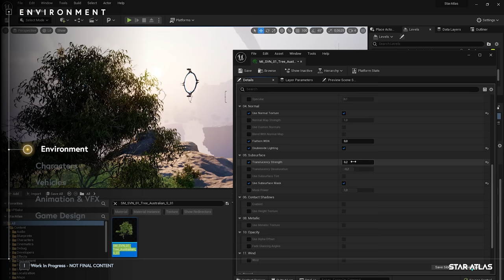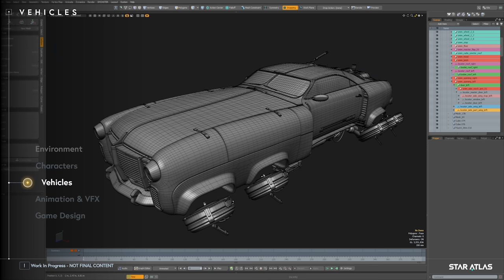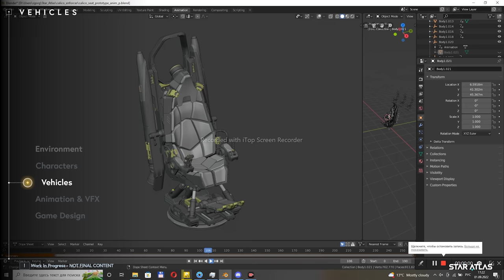Star Atlas - Content Pipelines Alpha - Solana Breakpoint 2022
Check out the Star Atlas content pipelines alpha video that Star Atlas CEO and co-founder Michael Wagner presented during Solana Breakpoint in Lisbon on November 7, 2022.

ABOUT STAR ATLAS:
Star Atlas is a next-gen gaming metaverse emerging from the confluence of state of the art blockchain, real-time graphics, multiplayer video game, and decentralized financial technologies.

Real-time graphics technology using Unreal Engine 5's Nanite allows for cinematic quality video game visuals. Blockchain technology using the Solana protocol established a largely serverless and secured gameplay experience. Non-fungible tokens obtained and traded within Star Atlas creates an economy that replicates the tangibility of real world assets and ownership.

and send your spaceships on a deep space mission by enrolling them into the Faction Fleet.